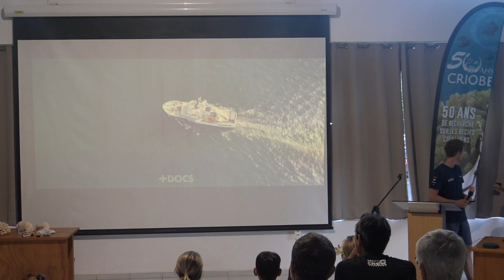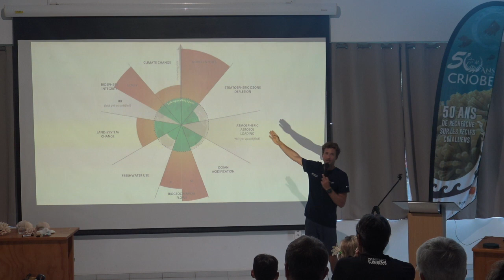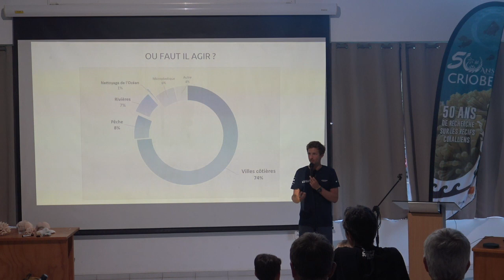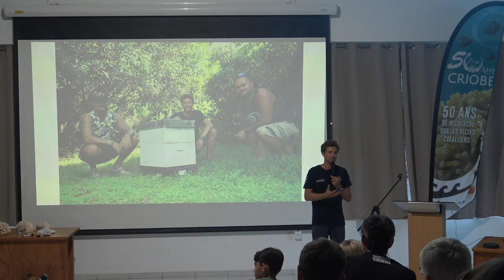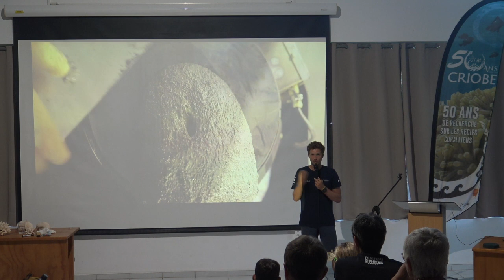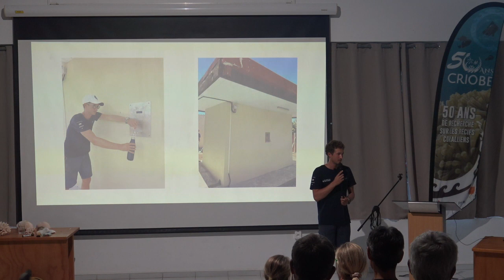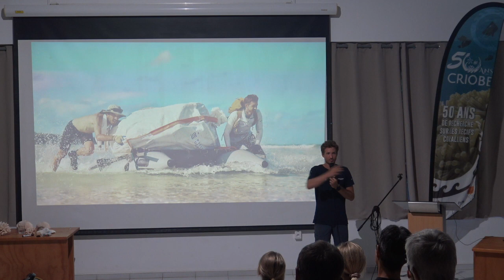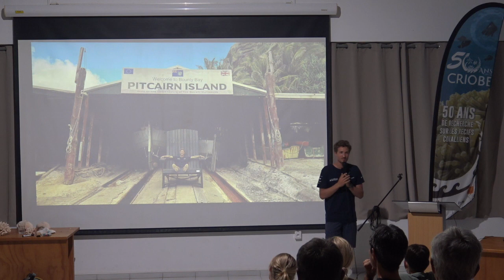JDS Mars2024 L'expédition Plastic Odyssey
Conférence de présentation de l’expédition
par Simon Bernard, fondateur de Plastic Odyssey

Plastic Odyssey est une expédition de trois ans autour du monde pour lutter contre l’urgence plastique. Le navire laboratoire, équipé d’un atelier de recyclage lowtech, développe de nouvelles solutions de valorisation et de réduction des déchets plastiques.